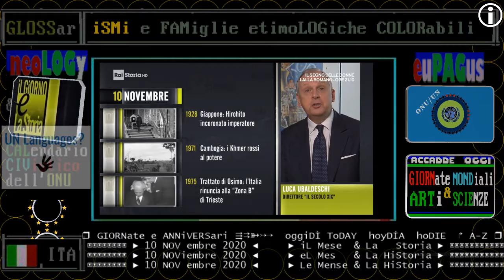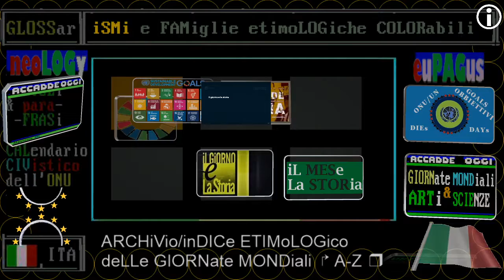2020 introDUZione ** 10 novembre ** RAI storia accadde Oggi - iL Giorno & La Storia